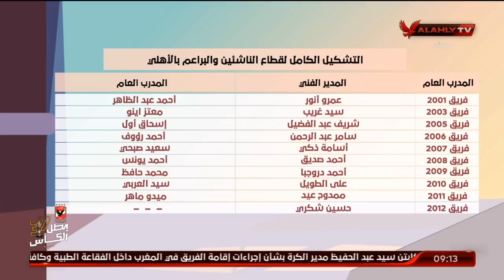اللقاء الكامل | خالد بيبو ـ رئيس قطاع الناشئين بالنادي الأهلي | الأشبال